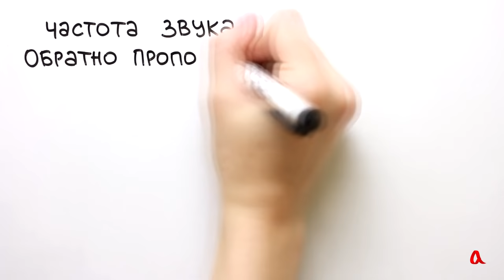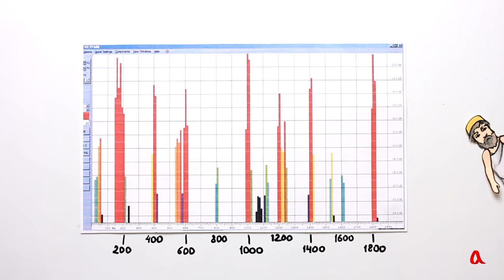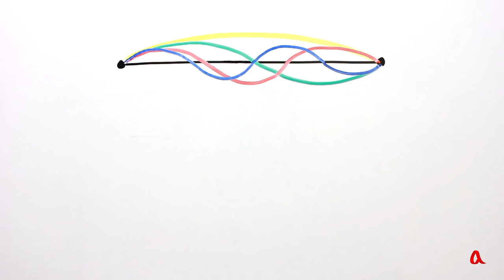Колебания струны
Во сколько раз мы укорачиваем струну, во столько же раз увеличивается частота основного тона, который она издаёт.